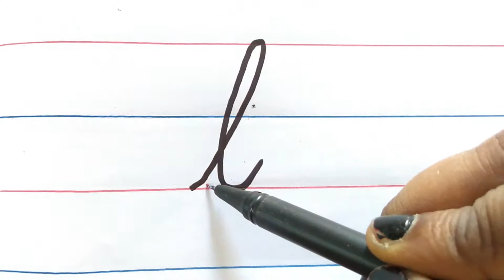Learn how to write alphabet Cursive small "l" for kids